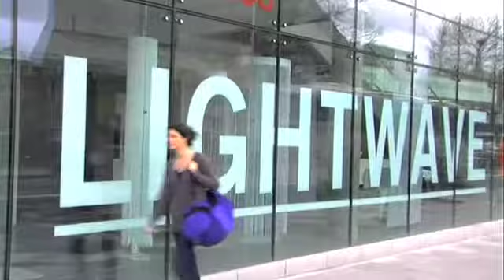Tour of the Science Gallery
A quick tour of the Science Gallery, Trinity College, Dublin